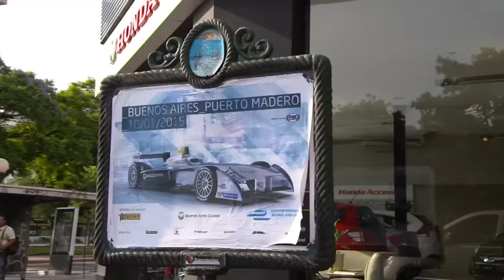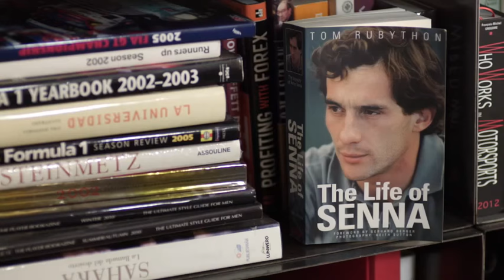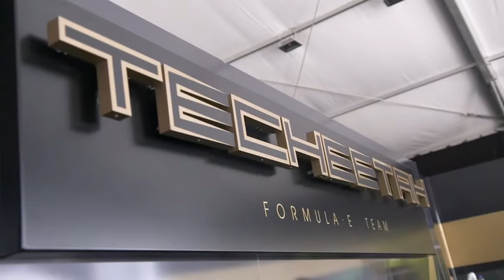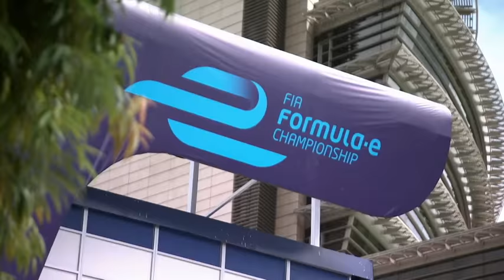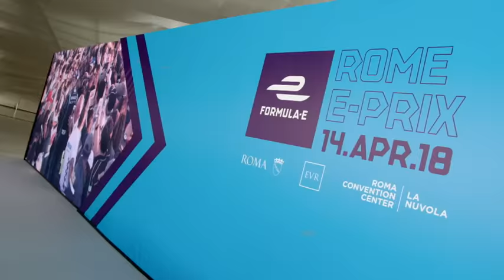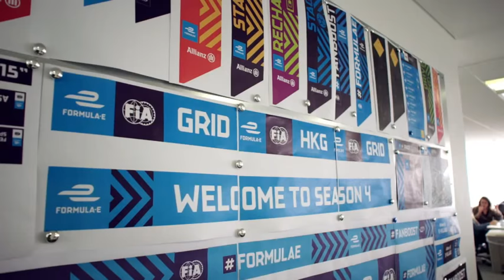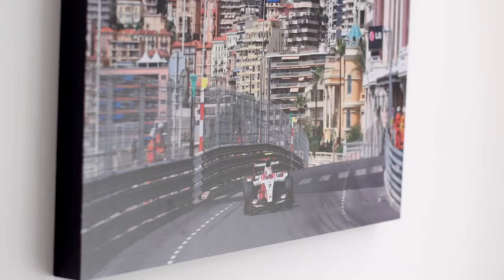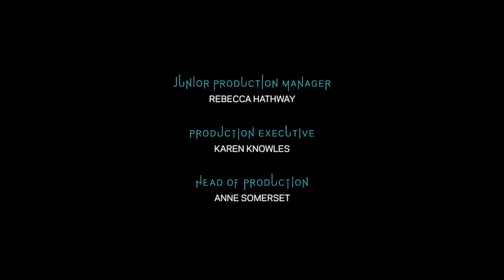*Business* of FIA Formula E by Julius Baer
All started with an idea and a napkin.
The future of Motorsport was born.